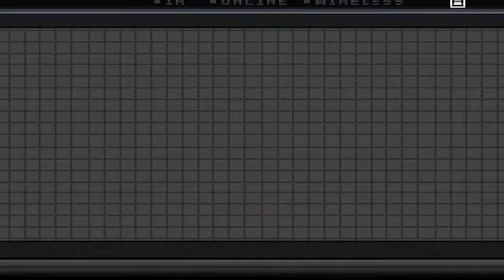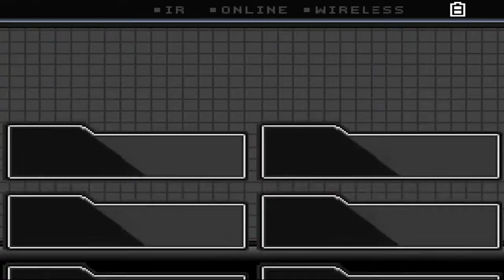Pokemon Alchemists Version Playthrough w/ DPYEO Episode 15 "I'm Losssinnnng"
Hey guys welcome to a new fan game get ready for a new story line and animation anyways enjoy :D